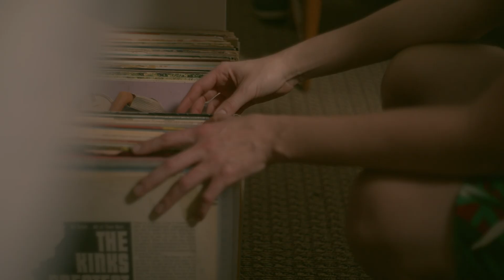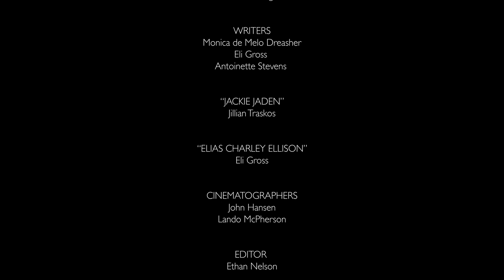In Sight - 48 Hour Film Project Madison 2022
Team Wordle in 48